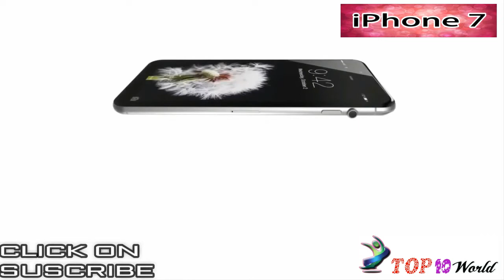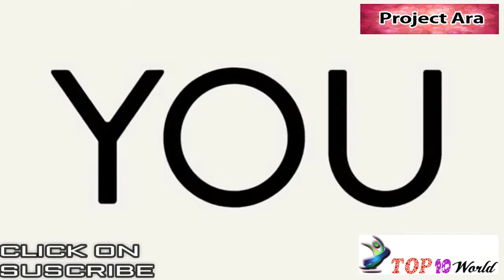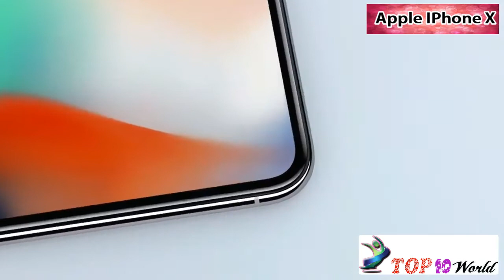Best Smartphone 2018 । ফোন ২০১৮ । ফোন গেম । নতুন ফোন ২০১৮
Best Smartphone 2018 । ফোন ২০১৮ । নতুন ফোন ২০১৮

Welcome to my Best Upcoming 2018 smartphones, until end of 2018. Includes Galaxy S9, Galaxy S9 plus, and Galaxy X specs, camera, battery, and features / release date!
This is the creative commons video. This video is copyright allow.
This video cover songs is creative commons free copyright allow songs.

21.

20.

19.

18.